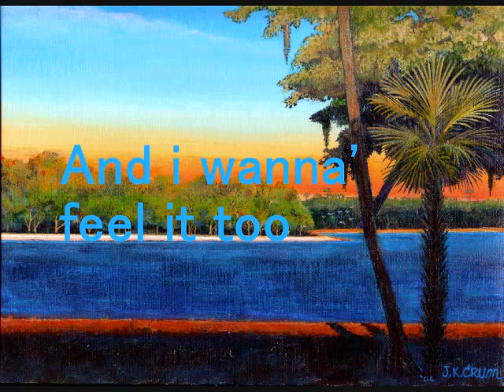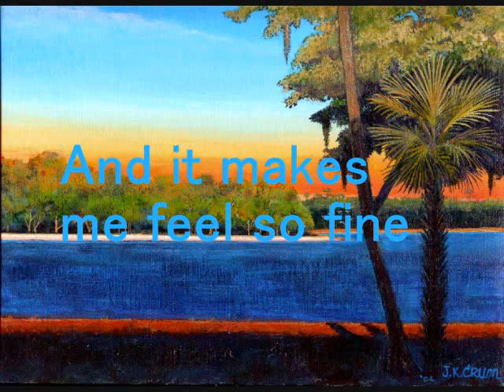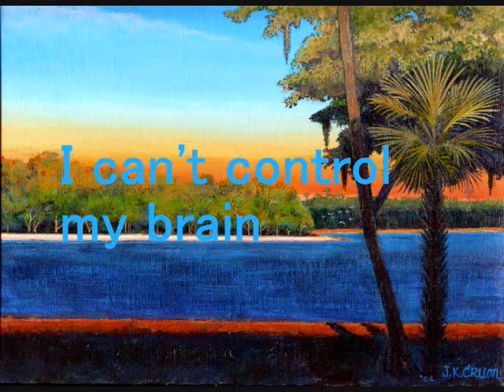Island In The Sun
Weezer